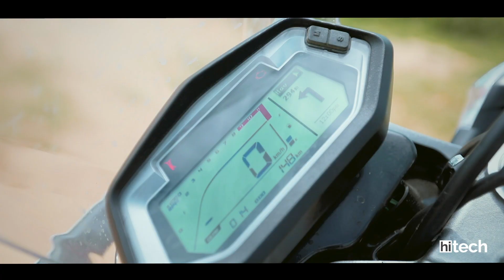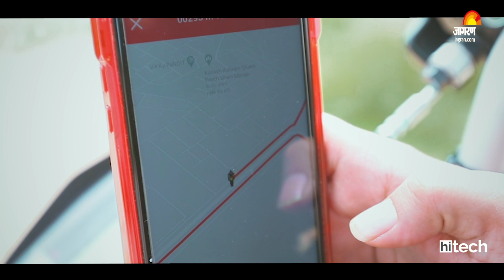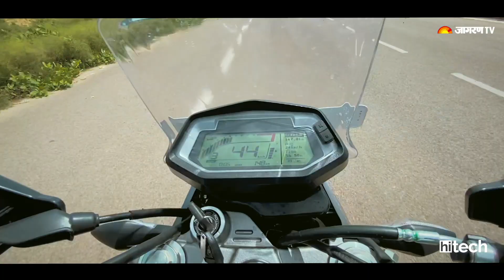Hero Xpulse 200 BS6 Review | Jagran Hitech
Hero XPulse 200 BS6 having 199 CC, single-cylinder, fuel-injected engine that produces 17.8 PS of power @ 8500rpm and torque of 16.45 Nm @ 6500rpm, a slight power output drop from the previous models. The engine is mated to a 5-speed gearbox. The power delivery is linear, offers a commanding mid-range torque.